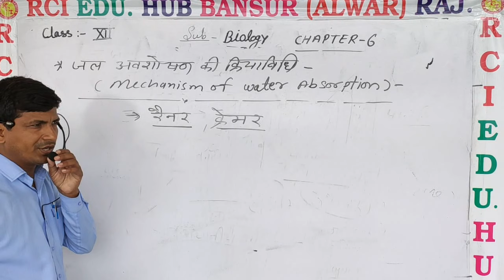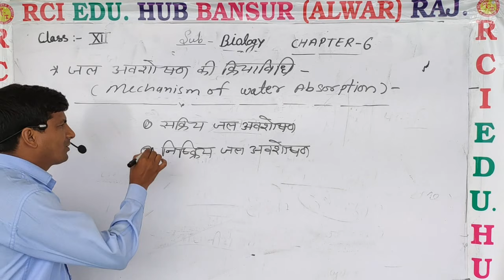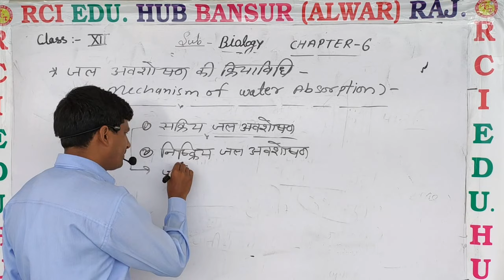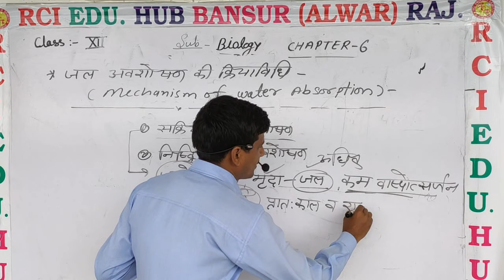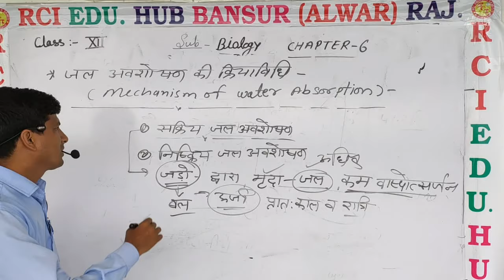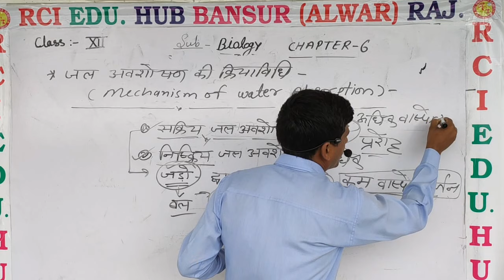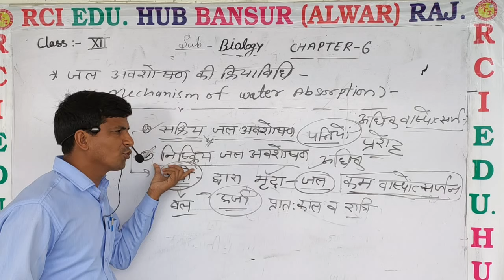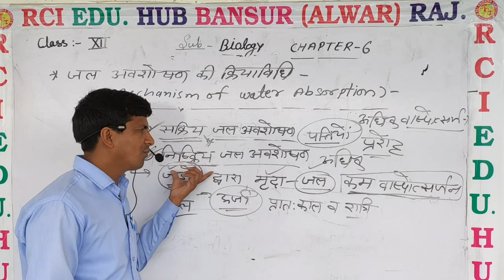12bio ch6 जल अवशोषण की क्रियाविधि by ms sir ll Rci Edu. Hub Bansur Alwar Raj.